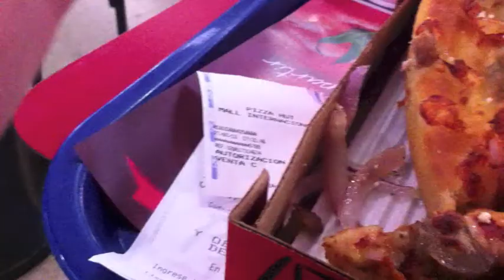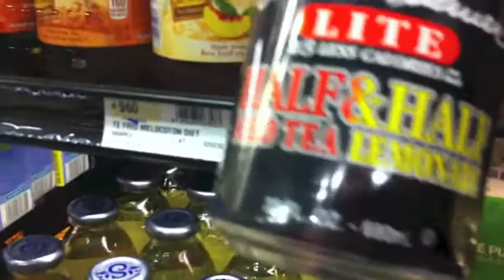Puppies For SALE!